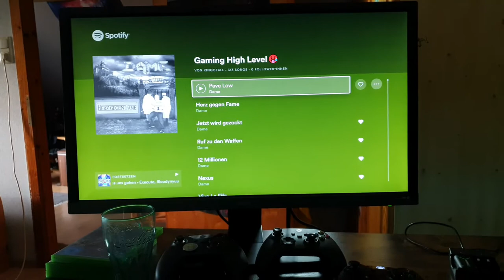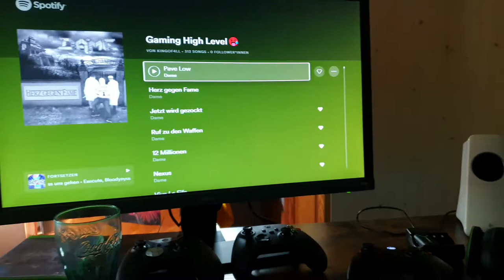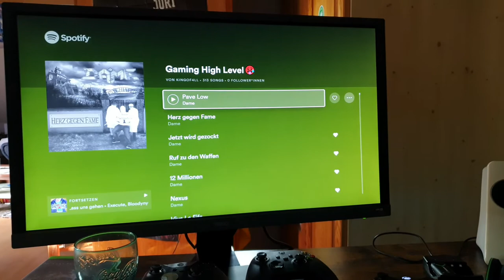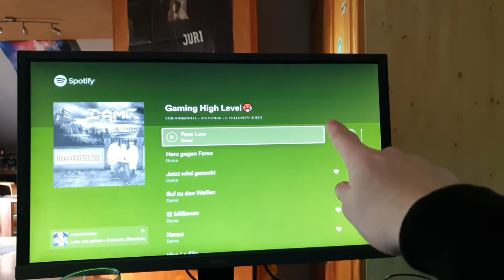Mein Gaming Setup🤓 Zukunft / Ananas Lampe🍍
Jo Leute!

Heute zeige ich euch mal mein Setup und wie ich es noch ausbauen möchte :)

Schreibt mir gerne wie ich es noch ergänzen soll ;)

Xbox Series x:

Bildschirm:

BenQ EL2870U 4K Monitor I 28 Zoll 1ms HDR I Kompatibel für PS5 und Xbox Serie X

Xbox Akkus:

Xbox Series Controller Akku, Smatree Wiederaufladbarer Akku Kompatibel mit Xbox One / Xbox One S / Xbox One X / Xbox One Elite/ Xbox Series X / Xbox Series S Wireless-Controller, Akkus mit Ladegerät

Xbox Headset:

Xbox Wireless Headset

Schreibtisch:

VASAGLE Eckschreibtisch, L-förmiger Computertisch, Bürotisch, Arbeitszimmer, Homeoffice, Gaming, platzsparend, einfache Montage, Industrie-Design, vintagebraun-schwarz LWD73X